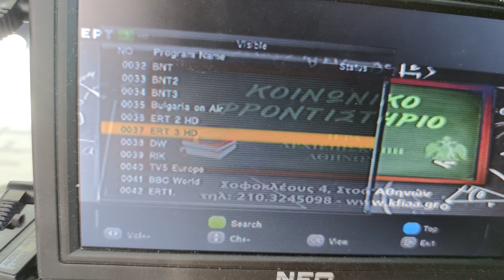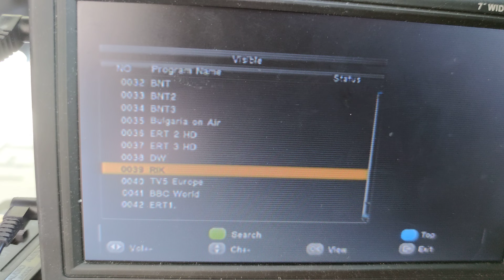602 MHz (E37) Greek DVB-T signal from Tassos received Vitosha Mountain, Bulgaria Distance: 237 km.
4k video
602 MHz Greek DVB-T signal received Vitosha Mountain
37 channel from Tassos Distance: 237km.
ERT #2  Thassos (03 THA)

ERT 2 HD
BBC World
DW
ERT 3 HD
RIK
ERT 1
TV5 Europe